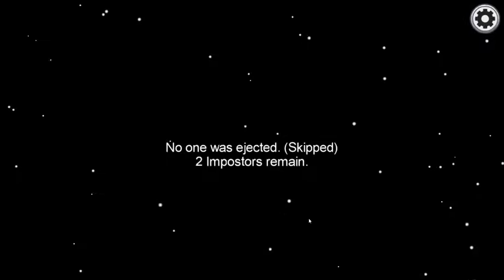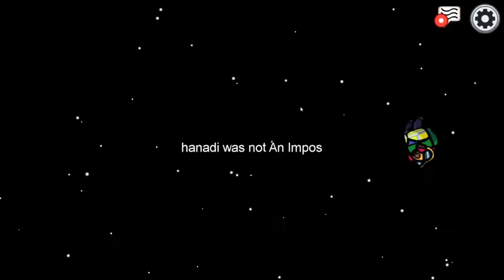Among us Gameplay Walkthrough Part 3 | Free To Use | NCG | NO COPYRIGHT GAME | Royalty Free | Funny